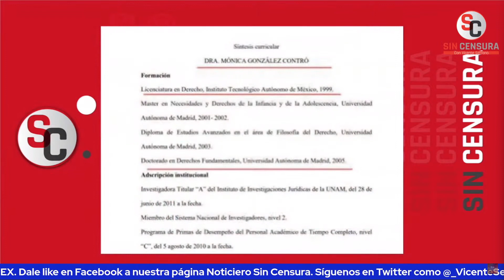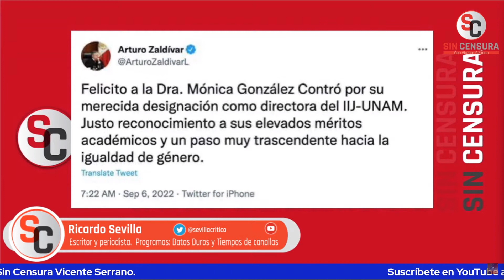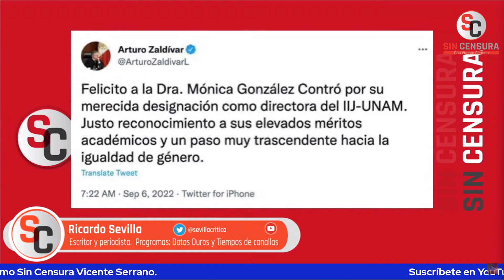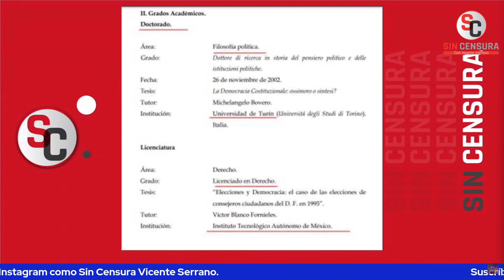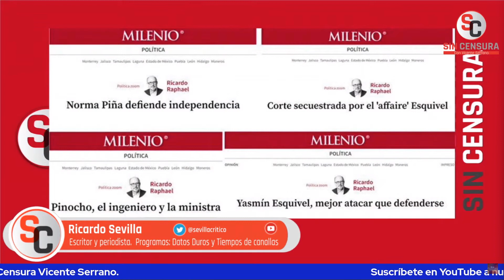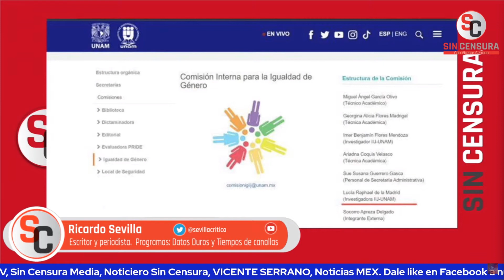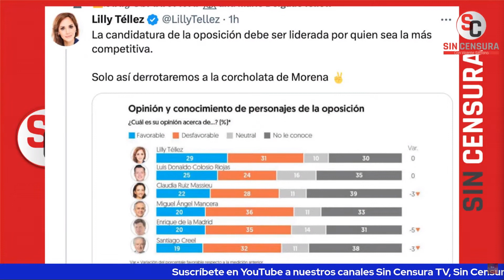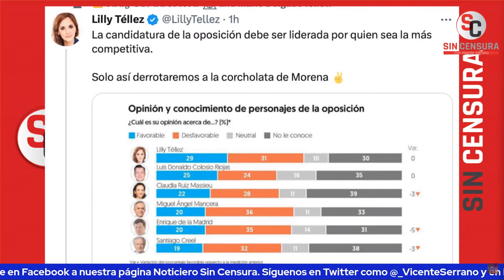SUTIL INVASIÓN DE LA DERECHA A LA UNAM CON PURO EXALUMNO DEL ITAM, REVELA RICARDO SEVILLA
El escritor y periodista colaborador de LosDatosDurosMX e Informativo Basta Ricardo Sevilla nos explica por qué hay muchos itamitas que hicieron de la UNAM su cueva de trolls